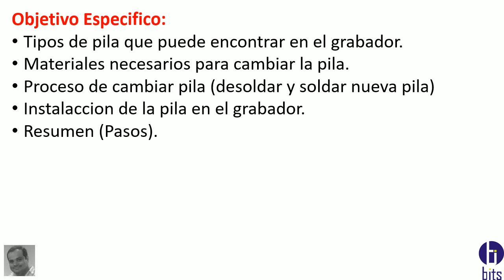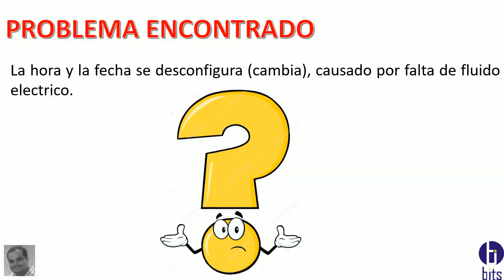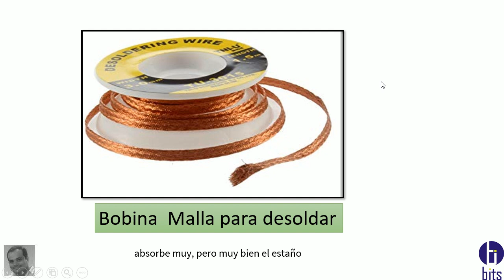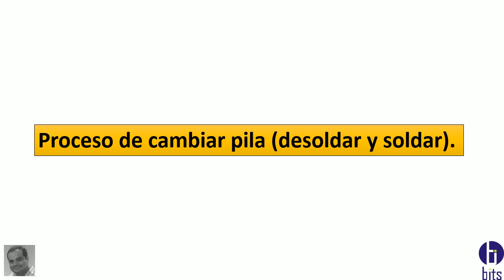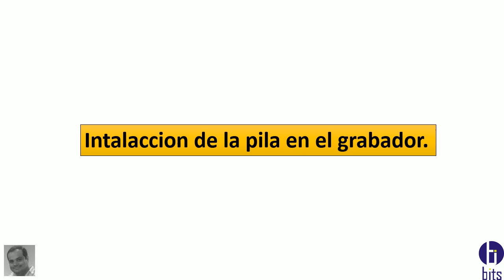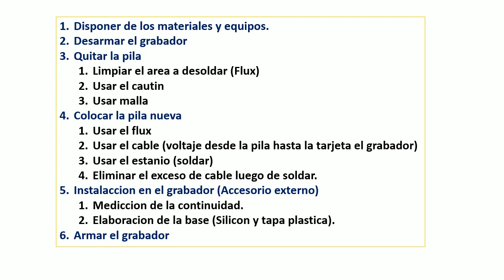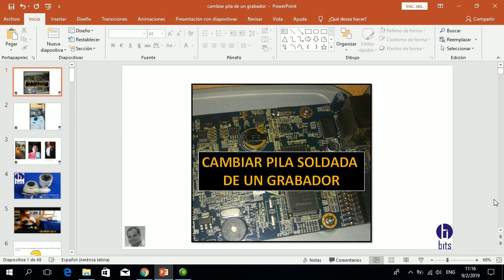Cambiar la pila en un grabador (DVR o NVR)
Cambiar una pila soldada en un grabador, paso a paso, con sus respectivos materiales.

Guayaquil - Ecuador